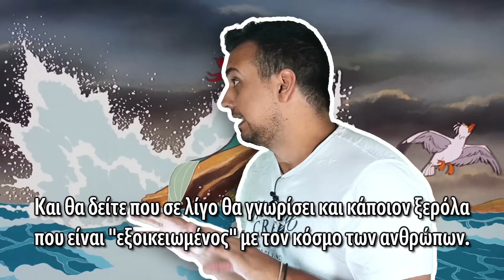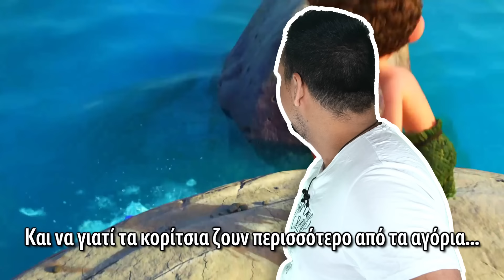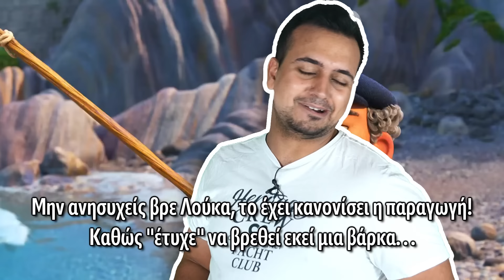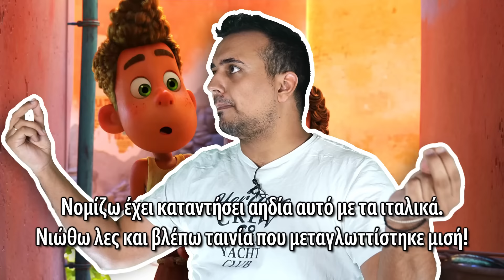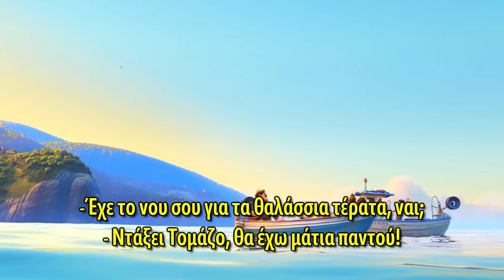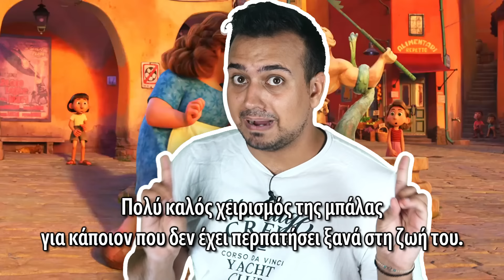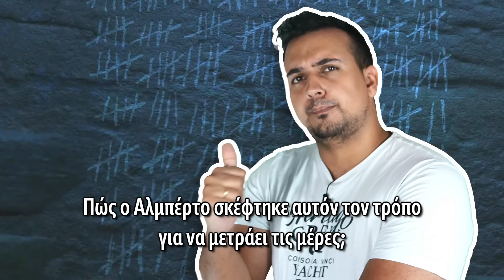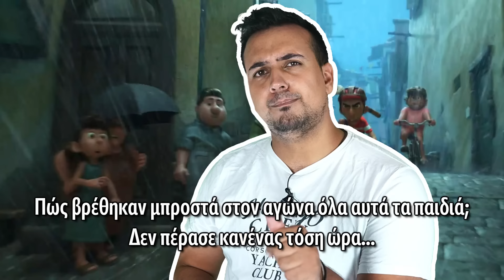ΚΑΤΑΣΤΡΕΦΩ το ΛΟΥΚΑ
Σε αυτή τη σειρά βίντεο καταστρέφω διάφορες αγαπημένες ταινίες κινουμένων σχεδίων της Disney. Έχω κάνει καταστρέφω για πολλές ταινίες όπως Ηρακλής, Ζωούπολη, Βαϊάνα, Frozen, και άλλα! Αυτή τη φορά όμως, σειρά έχει η σχετικά νέα ταινία της Disney Pixar, Λούκα / Luca. Ελπίζω να σας άρεσε το βίντεο, καθώς και οι έξτρα πινελιές που είχε!